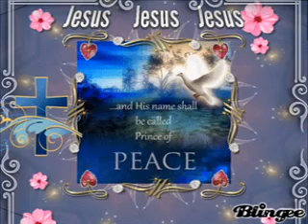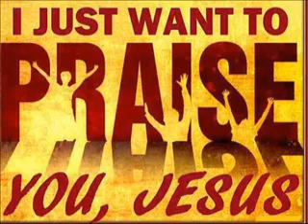How He Loves Us by Nan